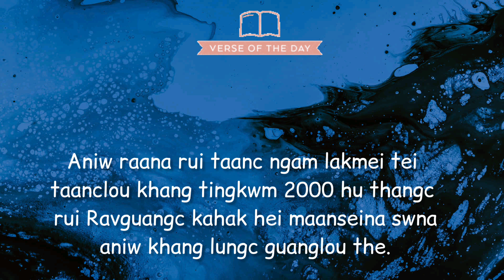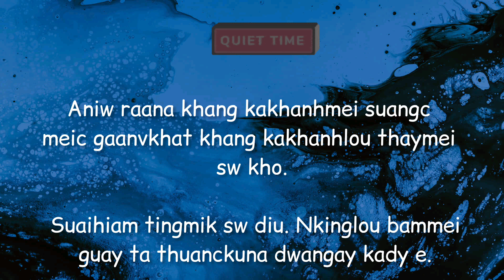Voice of Hope- Episode 131 | Morning devotion / NHMI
Script: Rev. Dr. Daisok Panmei
Translator: Mr. Aguipou Kamei
Voice over: Ms. Jemimah Kamei
Video Editor: Mr. Athana Gonmei